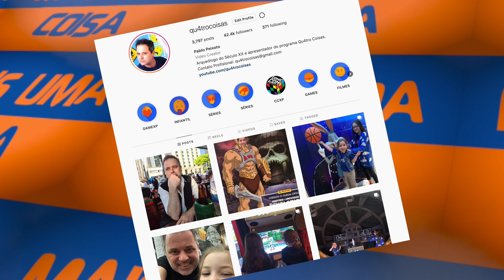EU ESTOU SURTANDO! TRAILER DE HOMEM ARANHA SEM VOLTA PRA CASA SAI AMANHÃ EM EVENTO EXCLUSIVO.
Pablo Peixoto do Qu4tro Coisas fala sobre as expectativas para o lançamento do segundo e último trailer do filme Homem-Aranha Sem Volta pra Casa.